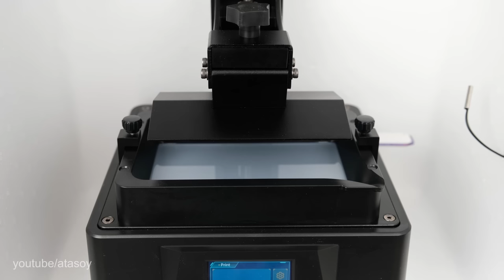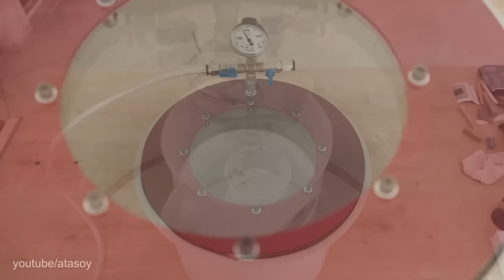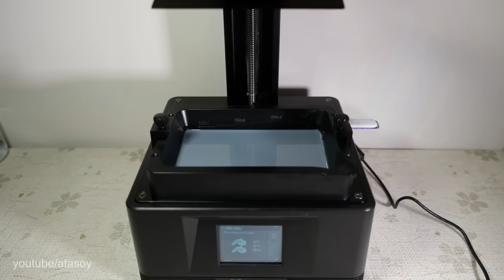3 Amazing Epoxy Egg İdeas | Resin Ideas Compilation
In this video, I have compiled my epoxy egg videos that are highly appreciated by you.

If you want to buy the products I made, you can check out my Etsy shop: